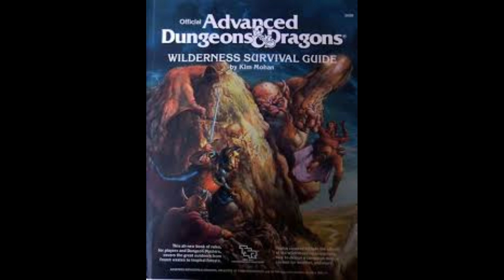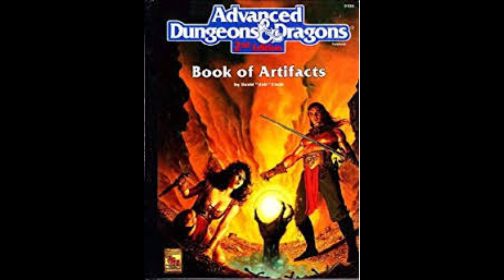FtH Advanced Dungeons & Dragon Tribute